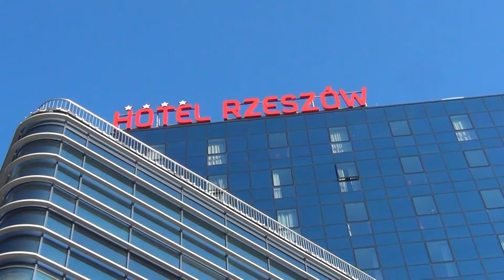Kongres Profesjonalistów Public Relations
Kongres Profesjonalistów Public Relations. Rzeszów 2013. Mój blog